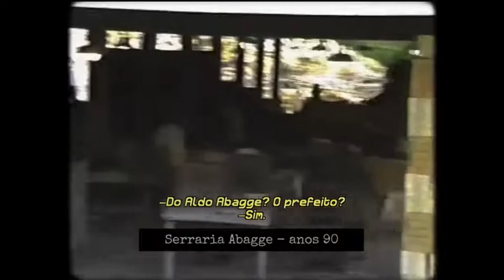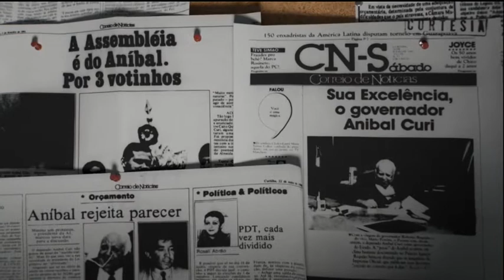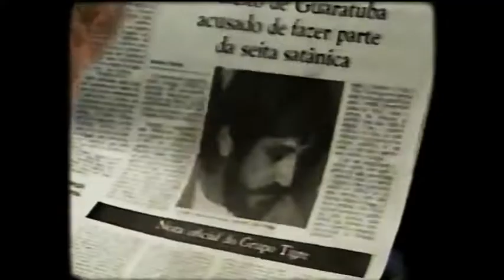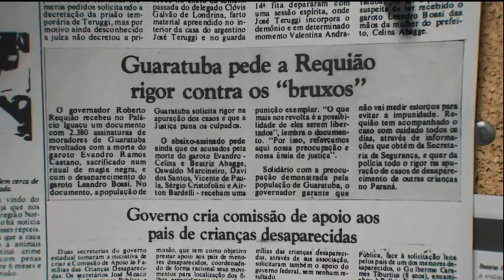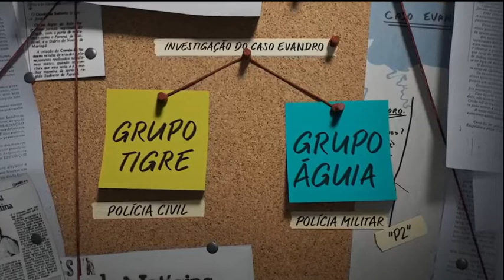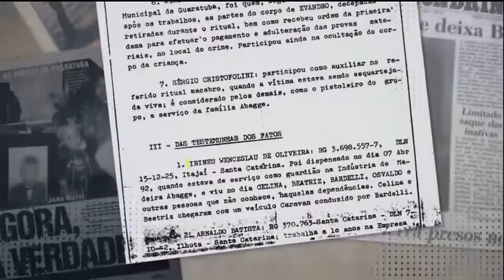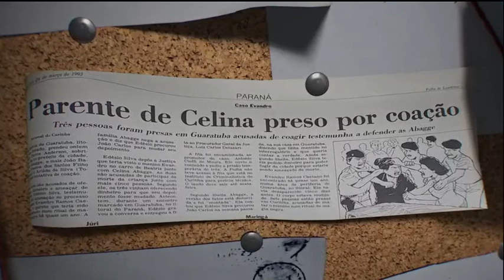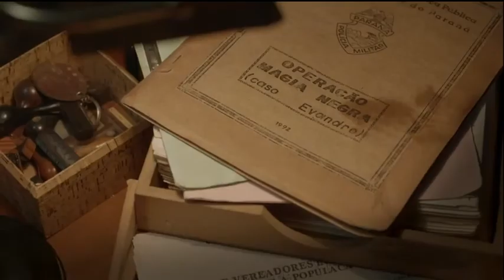O CASO EVANDRO (EPISÓDIO 2) - OS ACUSADOS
Série/documentário 'O Caso Evandro'. Ao total serão 9 episódios que contarão a história do desaparecimento de um menino no Paraná e da investigação do caso.

O caso da m0rt3 do garoto Evandro, também é conhecido como "As Bruxas de Guaratuba", aconteceu em 1992, quando o menino, na época com seis anos, desapareceu no trajeto entre a casa e a escola. Dias depois, um c0rp0 foi encontrado em um matagal sem alguns órg405 e com mãos e pés c0rt4d0s.